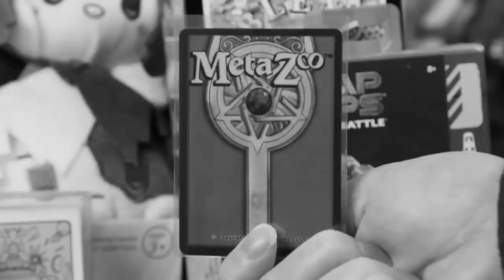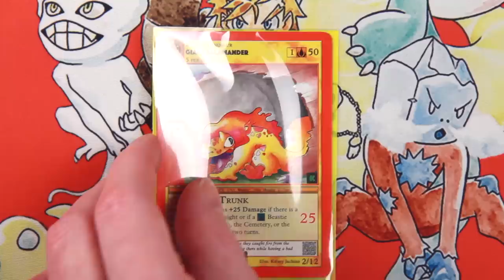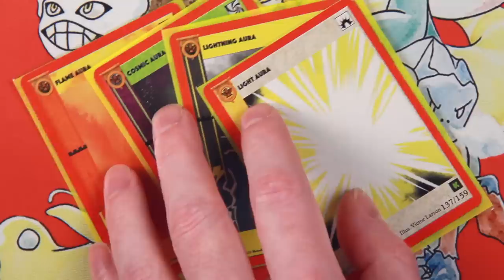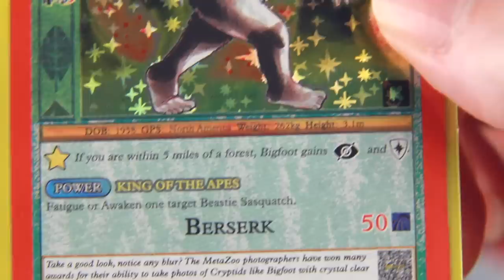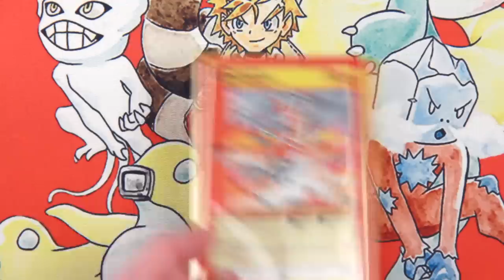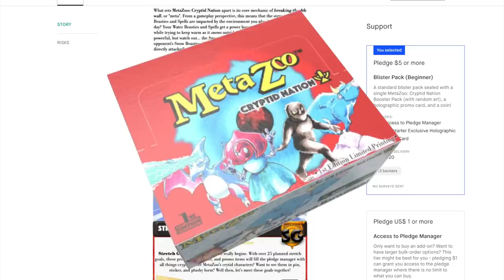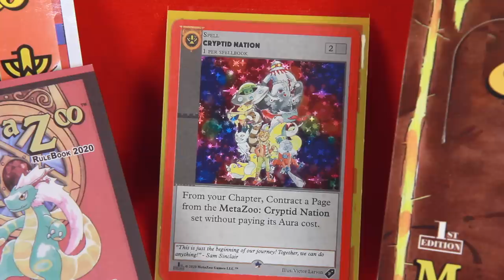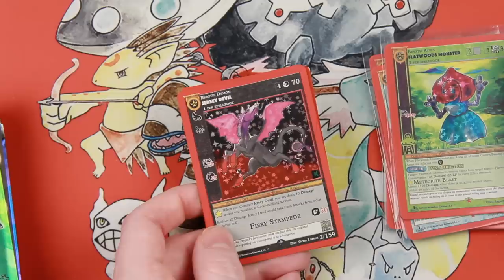Kohdok talks about Metazoo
And now a look at Metazoo. New Hotness? Who knows? A look into the new game with a throwback style and some really big feet.